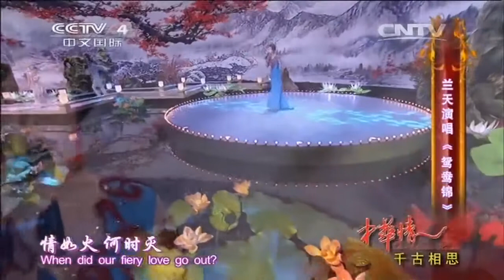Lan Tian 兰天 — Yuanyang Jin 《鸳鸯锦》 （Mandarin Duck Brocade） EngSub HD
Lan Tian 兰天 — Yuanyang Jin 《鸳鸯锦》 （Mandarin Duck Brocade） 【CCTV-4央视网《中华情》 20150321 千古相思 720P】 With Embedded EngSub

And my gratitude to 'Beautiful Music and Culture 2' for make it possible here :-) please check this one 《中华情》 20150321 千古相思 超清版